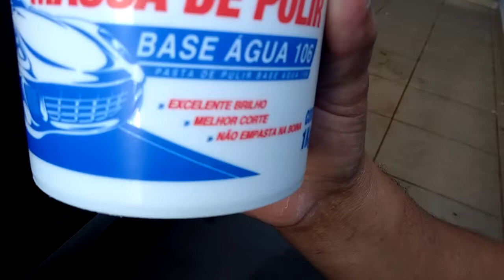MASSA POLIDORA: OLHA COMO MEU STILO FICOU BRILHOSO! HOJE É SEXTA FEIRA! CARRO LIMPO TAMBÉM KKKK AMEI